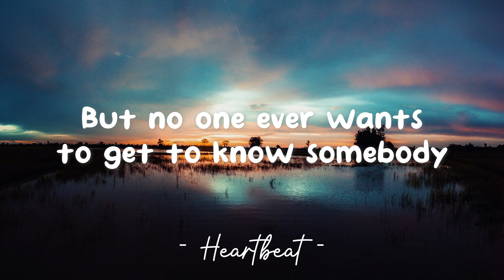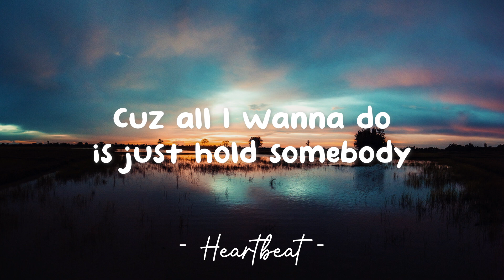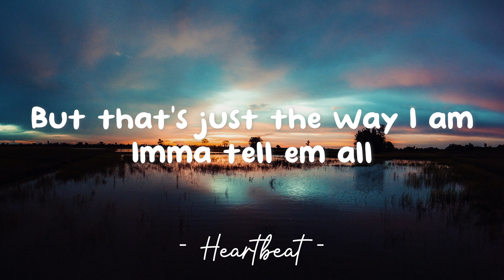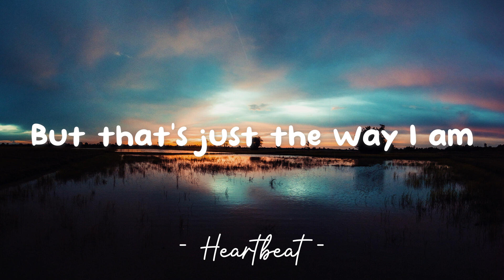The Way I Am - Charlie Puth (Lyrics) 🎵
Lyrics video for "The Way I Am" by Charlie Puth.